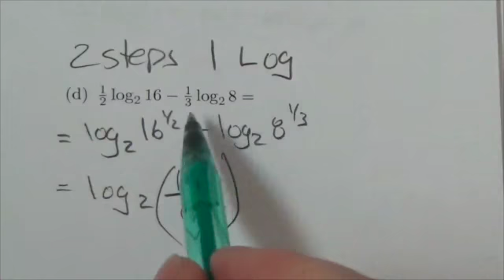Diploma Prep Logarithms #5.1d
This is about simplifying a logarithmic expression.